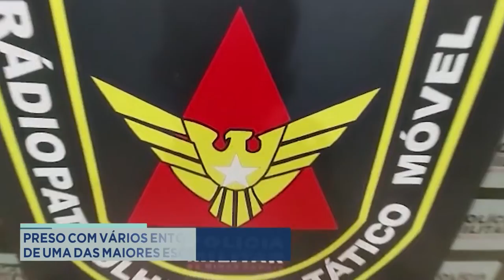Ação em Guanhães: Preso com vários Entorpecentes ao Lado de uma das maiores Escolas da cidade.